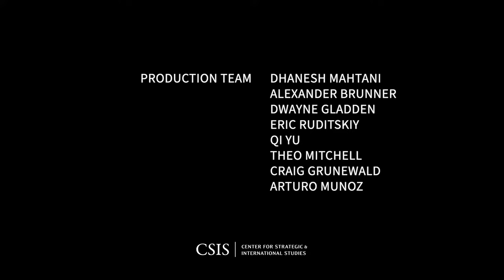China's Demographic Challenges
In 2023, China recorded its first population decline in decades. How is Beijing assessing the scale and scope of China’s demographic challenges, and what avenues might it pursue to combat these trends? What are the implications for China’s economic growth and international status going forward?

Please join the Interpret: China project for a panel discussion unpacking these important questions, drawing on recently translated primary source materials. The panel will feature Yen-hsin Alice Cheng, Research Fellow at Academia Sinica, Stuart Gietel-Basten, Professor, Department of Humanities and Social Sciences at Khalifa University, Carl Minzner, Professor of Law at Fordham University School of Law, and Yun Zhou, Assistant Professor of Sociology and Chinese Studies at the University of Michigan. The panel discussion will be moderated by Jude Blanchette, Freeman Chair in China Studies.

This event is made possible by support from the Ford Foundation and the Carnegie Corporation of New York.